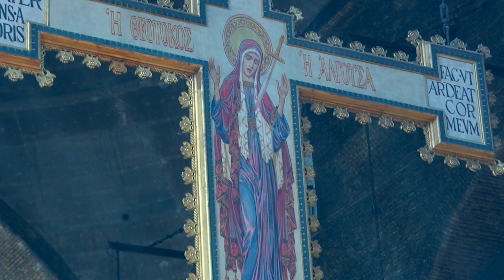Joy in the Vale of Tears: Sermon by Fr Marcus Holden. A Day With Mary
Joy in the Vale of Tears: Sermon by Fr Marcus Holden, Rector of the Shrine of St Augustine, Ramsgate, Kent. A Day With Mary, Westminster Cathedral, London, England. Saturday 5 May 2018.  - Click cog & select to watch in full HD.